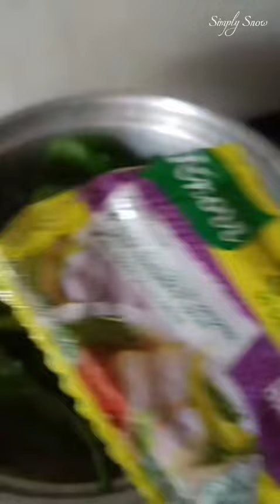Masarap na Sabaw sa Maulan na panahon